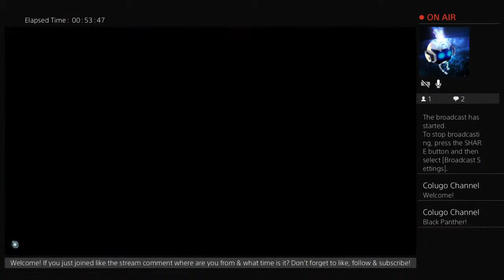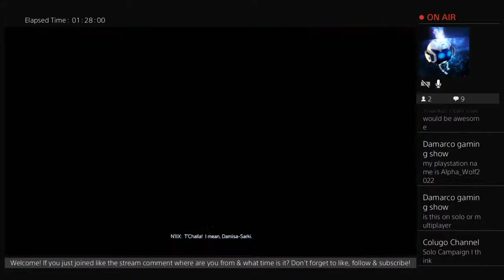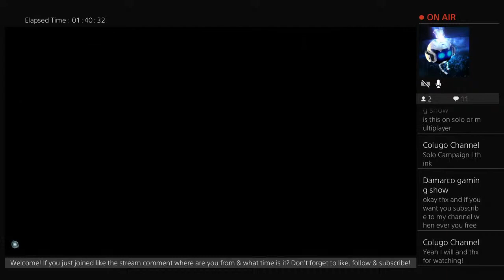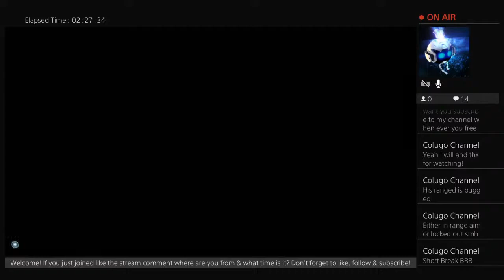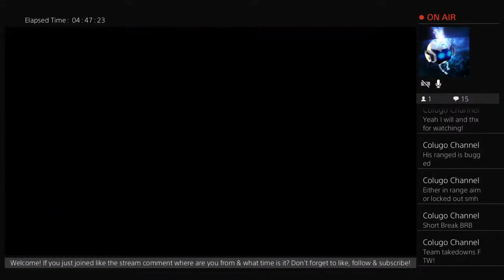BLACK PANTHER LIVE! Marvel's Avengers War for Wakanda Expansion PS4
Get geared up for Live steaming gameplay as T'challa the King of Wakanda dons the cowl of the Black Panther in Marvel's Avengers Game: War for Wakanda Expansion.